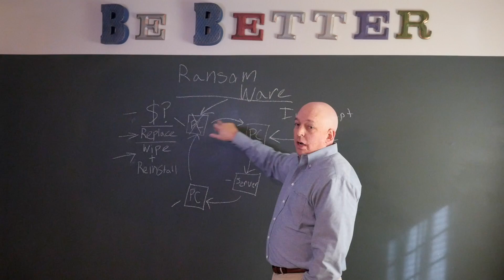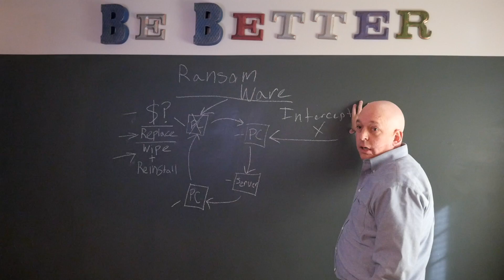C.W.Meyers - Video to Existing Customers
C.W.Meyers - Video to Existing Customers - 1.31.18